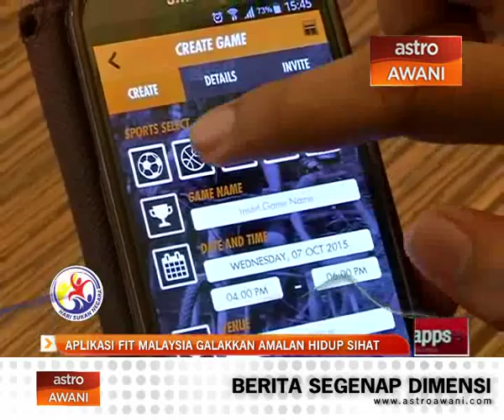Aplikasi Fit Malaysia galakkan amalan hidup sihat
Dengan kewujudan teknologi kini, usaha bagi mengamalkan gaya sihat untuk mengekalkan kecerdasan sendiri menjadi lebih mudah.

Melalui inisiatif Fit Malaysia, satu aplikasi mobile direka bagi menggalakkan lebih ramai individu untuk bersukan.